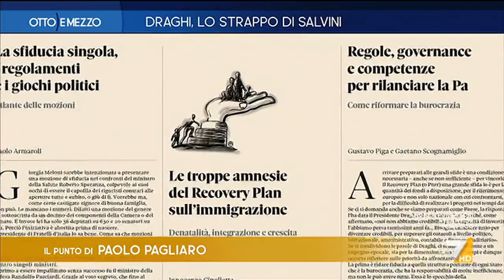Otto e Mezzo la7 - Droghi, lo strappo di Salvini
puntata 21 aprile 2021